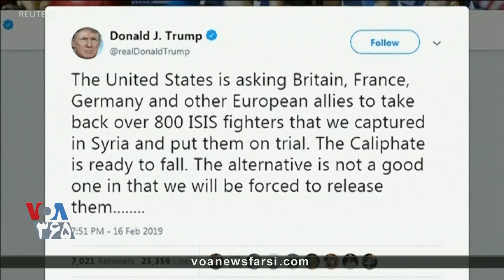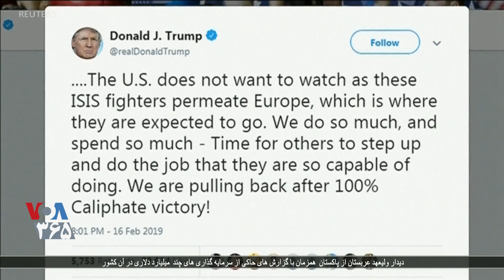پرزیدنت ترامپ از کشورهای اروپایی خواست اتباعشان را که به داعش پیوسته بودند، تحویل بگیرند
پرزیدنت ترامپ از متحدان اروپایی آمریکا خواست شهروندانشان را که به داعش پیوسته بودند و توسط نیروهای آمریکایی در سوریه و عراق بازداشت شده اند، تحویل گرفته و محاکمه کنند.